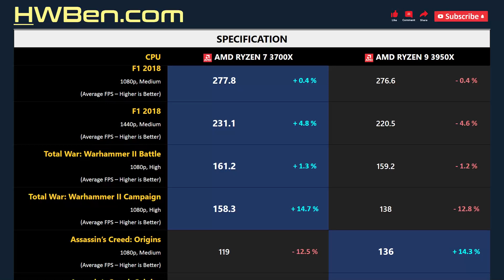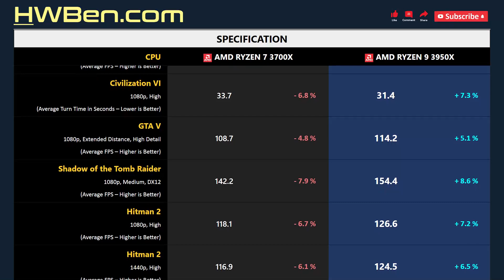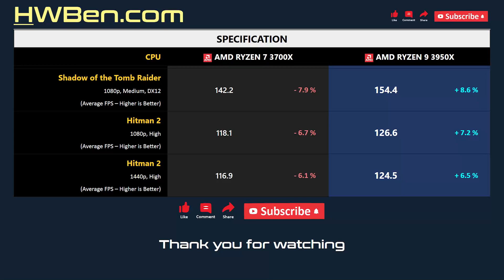RYZEN 7 3700X vs RYZEN 9 3950X - Productivity & Gaming (RTX 2080 Ti)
AMD Ryzen 7 3700X vs AMD Ryzen 9 3950X - Productivity & Gaming (RTX 2080 Ti)

APPS BENCHMARK
1 - Adobe Premiere Pro CC
2 - Adobe Photoshop
3 - Blender

GAMING BENCHMARK
1 - F1 2018
2 - Total War: Warhammer II Battle
3 - Total War: Warhammer II Campaign
4 - Assassin’s Creed: Origins
5 - Civilization VI
6 - GTA V
7 - Shadow of the Tomb Raider
8 - Hitman 2